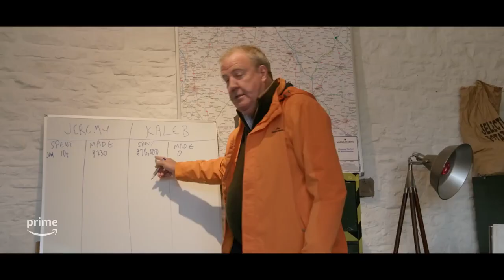Ферма Кларксона, незабаром 3 сезон